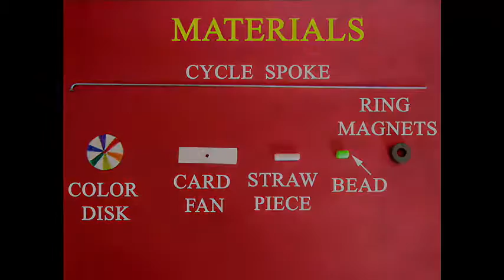SPOOKY SPOKE | Odiya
Let us play with ring magnets and make a uniqdnya Pujariue toy.
The straw will just hang in the air because of the spinning.

Dubbed in Odiya by Dr. Himadri TATA Trust: Education is one of the key focus areas for Tata Trusts, aiming towards enabling access of quality education to the underprivileged population in India. To facilitate quality in teaching and learning of Science education through workshops, capacity building and resource creation, Tata Trusts have been supporting Muktangan Vigyan Shodhika (MVS), IUCAA's Children’s Science Centre, since inception. To know more about other initiatives of Tata Trusts, please